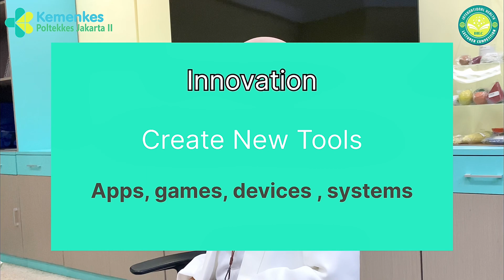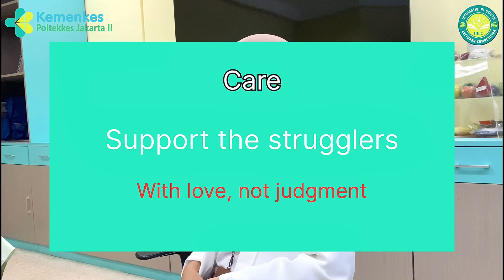IHLC English Speech Competition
IHLC English Speech Competition_Sunnuraini_PoltekkesJakarta2

Terjemahan:
Halo semuanya,
Izinkan saya bertanya: Apa bagian tubuh terkuat yang kamu miliki?
Sebagian orang mungkin akan menjawab otot,
yang lain mungkin akan mengatakan jantung.
Tapi kenyataannya — adalah otakmu.

Otak kita adalah apa yang membuat kita menjadi diri kita.
Otak membantu kita berpikir, merasakan, berbicara, bermimpi, dan terhubung.
Lalu, mengapa kita tidak merawatnya
seperti kita merawat tubuh atau kulit kita?

Hari ini, saya ingin berbicara tentang kesehatan otak,
dan mengapa hal ini penting bagi kita semua,
di mana pun kita tinggal, dan apa pun pekerjaan kita.

Di seluruh dunia, kesehatan otak sedang diserang.
Stres, kecemasan, depresi, demensia, dan stroke — semua meningkat lebih cepat dari sebelumnya.

Para pelajar kelelahan.
Para pekerja kewalahan.
Lansia kehilangan ingatan mereka.
Di negara maju, orang-orang berjuang dalam diam.
Di negara miskin, mereka bahkan tidak memiliki akses terhadap perawatan dasar.

Namun… kita masih memperlakukan kesehatan otak seperti masalah pribadi,
seolah-olah itu sesuatu yang harus kamu perbaiki sendiri.

Padahal ini bukan masalah pribadi.
Ini adalah krisis global.
Dan itu berarti… kita membutuhkan solusi global.

Kita tidak bisa mengatasinya hanya dengan obat-obatan.
Kesehatan otak butuh lebih dari sekadar dokter.

Kita membutuhkan guru, untuk mendidik anak-anak muda tentang kesejahteraan mental.
Kita membutuhkan ahli gizi, untuk mengajarkan bagaimana makanan memengaruhi ingatan dan suasana hati.
Kita membutuhkan insinyur, untuk menciptakan alat pintar yang bisa mendeteksi stres sejak dini.
Kita membutuhkan keluarga, untuk menciptakan rumah yang aman dan penuh kasih.
Dan ya — kita membutuhkan pemerintah, untuk menciptakan sistem perawatan yang kuat.

Pendekatan ini disebut pendekatan interdisipliner — ketika banyak orang dari berbagai bidang bekerja bersama.
Karena kesehatan otak bukan hanya soal sains.
Ini adalah kerja sama dari kasih sayang, kreativitas, dan keterhubungan.

Lalu bagaimana kita melangkah ke depan?

Kita perlu fokus pada tiga hal utama:
🔹 Inovasi — Mari kita ciptakan alat baru untuk mendukung kesehatan otak: aplikasi, permainan, perangkat, sistem.
🔹 Pencegahan — Mari ajarkan orang bagaimana melindungi otaknya: tidur cukup, makan sehat, kurangi stres.
🔹 Perawatan — Mari dukung mereka yang sudah berjuang — dengan cinta, bukan dengan penghakiman.

Jika kita melakukan ketiga hal ini — bersama-sama — kita tidak hanya meningkatkan kesehatan otak.
Kita membangun dunia yang lebih baik: lebih ramah, lebih cerdas, dan lebih sehat.

Teman-teman, kesehatan otak bukanlah kemewahan.
Ini adalah hak asasi manusia.
Dan semuanya dimulai dari rumah, sekolah, dan hati kita.
Otakmu adalah milikmu, otakku adalah milikku,
Namun bersama — keduanya akan membangun masa depan.

Jadi, mari kita tidak diam. Mari kita berbicara, mengajar, membangun, dan peduli.
Untuk para pelajar. Untuk para pekerja. Untuk para nenek. Untuk diri kita sendiri.

Mari kita berinovasi. Mari kita mencegah. Dan mari kita peduli.
Karena otak yang sehat… membangun dunia yang sehat.

Special Thanks For :
Poltekkes Jakarta II